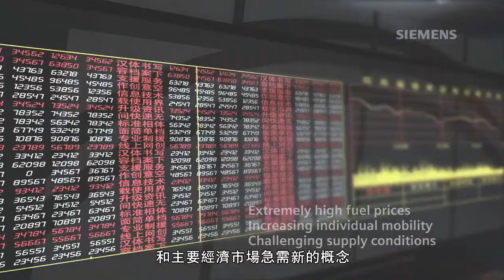Green Mobility 綠色運輸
安全、可靠、舒適的綠色運輸 打造低碳城市
西門子致力綠色運輸不遺餘力，低底盤輕軌電車Avenio不但有效降低CO2排放及噪音污染，不需透過空中纜線提供電能的獨特技術，更不會破壞城市景觀。低碳排放Velaro則是全球最快的高速列車，時速高達350公里。配備西門子創新混合動力的公車運行中可達超靜音且不排放CO2。此外，西門子持續發展電動車驅動及充電技術，導入智慧電網建構低碳城市。